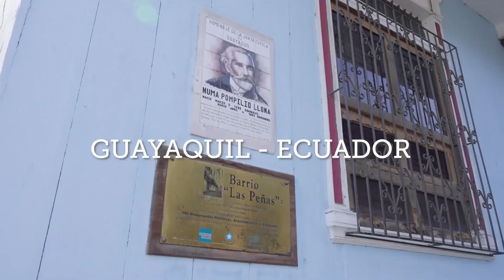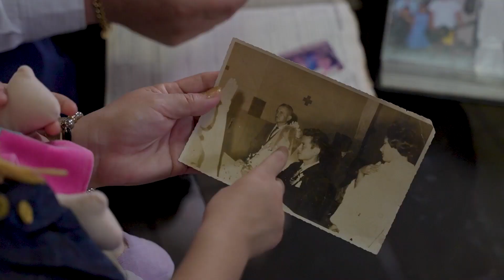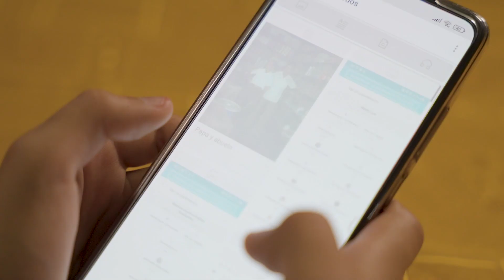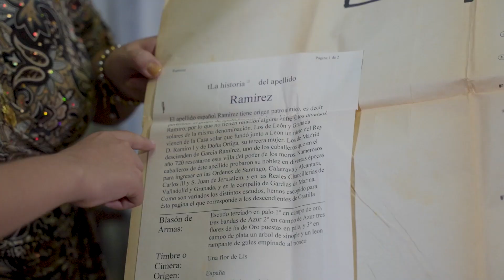Hacer nuestra historia familiar - Guayaquil Ecuador